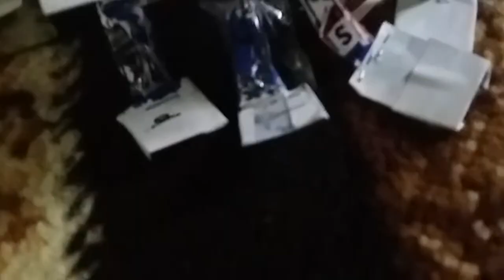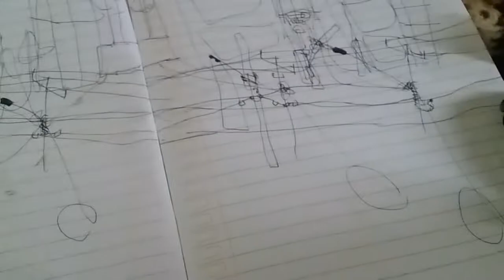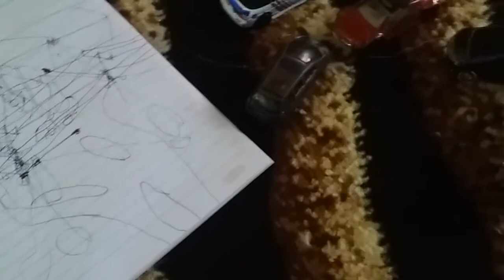Car chase 13 (part 13 @@@?? Officer etyudfx and officer basidofc xc1190 roberry: jonh teamFX 13 ) ..